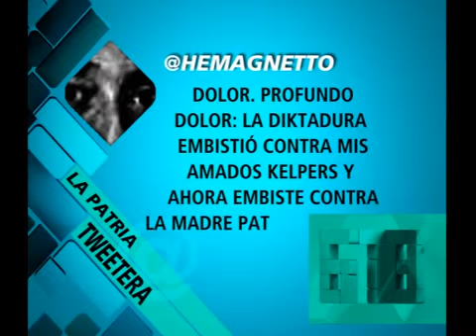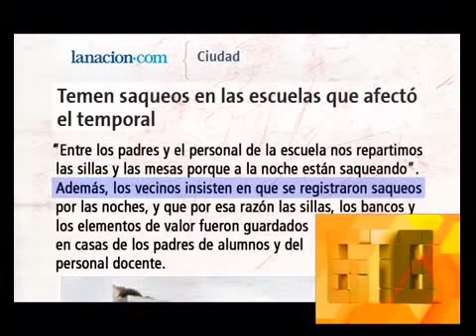678 - La Patria Tweetera 12-04-12